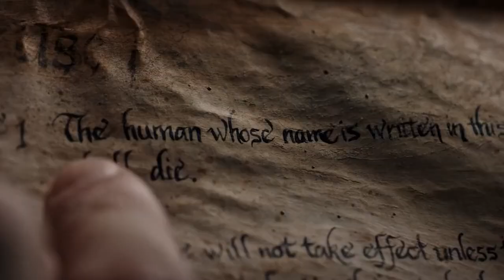Live Action Animes That Deserve WAY More Hype..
Welcome back to Film Whip. Whenever a Gintama fan is asked about the synopsis of the anime, it's complicated. The shounen parody series of all kinds of genres ranging from action-adventure to romance drama has slowly garnered a strong fan base since its TV anime adaptation in 2005.NANA oversees the friendship between two girls who bear the same first names. Nana Komatsu is a cheerful person who has her mind preoccupied with the goal of falling in love, whereas Nana Osaki is the enigmatic lead vocalist of punk rock band the Black Stones. Undeterred by the polar opposite personalities, the duo forms an emotionally profound bond as they chase after their dreams in Tokyo.

What happens when Japan's most iconic actor Takuya Kimura meets Japan's essential and most "extreme" director, Takashi Miike? Kimura's not a stranger to the anime community with past voice acting roles for Studio Ghibli's Howl's Moving Castle (2004) and Redline (2009). His collaboration with Miike in Blade of the Immortal (2017) marks his first explicit live-action involvement.The film centres on high school freshman Takeo who despite his menacing and muscular build, owns a heart of gold and a secret crush on adorable Rinko. Unbeknownst to Takeo, Rinko is also in love with the gorilla-like boy, but their misunderstandings keep preventing them from confessing to each other. The synopsis admittedly sounds cliché but My Love Story!! is a cute feel-good movie that shares many heart-warming moments.